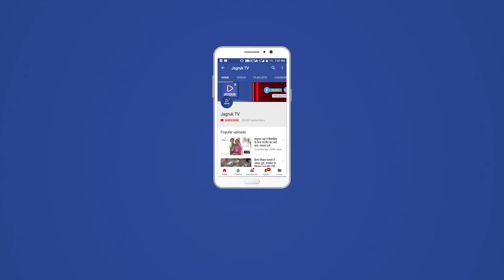नागाणी : राज्यसभा सांसद नीरज डांगी का नागाणी मे जोरदार स्वागत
राज्यसभा सांसद नीरज डांगी दो दिवसीय सिरोही जिले के दौरे पर है गुरूवार को ग्राम पंचायत नागाणी में राज्यसभा सांसद नीरज डागी का स्वागत किया गया इस मौके पर कांग्रेस जिला उपाध्यक्ष भवानी सिंह भटाना आबुरोड प्रधान लीलाराम गरासिया और जिला कांग्रेस महासचिव दलपत सिंह देवड़ा ने राज्यसभा सांसद को साफा पहनाकर स्वागत कीया वहीं पंचायत समिति सदस्य दौलाराम मेघवाल ने
 माला पहनाकर स्वागत कीया वहीं कांग्रेस नेता लक्ष्मण सिंह देवड़ा पोसितरा समाजसेवी महेन्द्र सिंह परमार मालाराम प्रजापत महेन्द्र कुमार सोनी बाबाराम देवासी शैतान सिंह राठौड़ नरपत सिंह प्रवीण राठौड़ प्रवीण सिंह चौहान आदी मौजूद थे

 सुरक्षा काफिला में गाड़ीयो का हुजूम था साथ में
राज्यसभा सांसद नीरज डांगी सिरोही दौरे पर गुरूवार को सिरोही आने पर सुरक्षा काफिला ने तगड़ा रहाँ नागाणी दौरे आनें पर सुरक्षा का नजारा देख़ने लायक था एक के पीछे एक गाड़ीयो का हुजूम था रेवदर पुलिस उप अधीक्षक घनश्याम वर्मा अनादरा थाना अधिकारी गीता सिंह की गाड़ियाँ भी सुरक्षा में गाड़ियाँ साथ थी